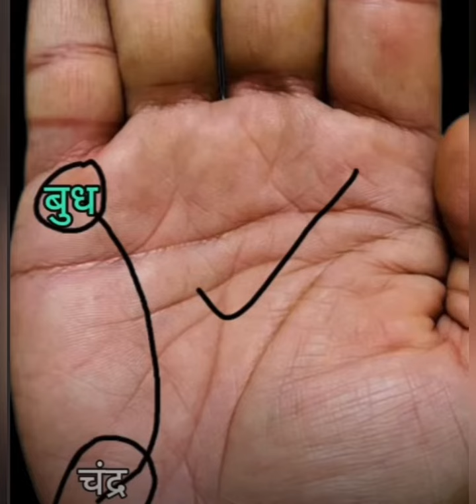Jane Kya Aap Ki Hatheli me dude Adhipathi yoga hair✅💯🙏🏽 subscribe